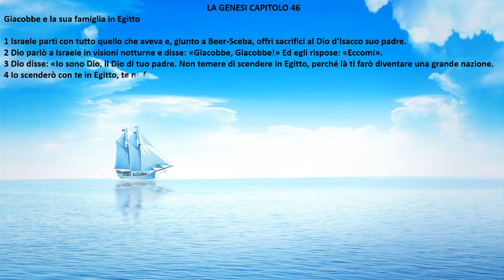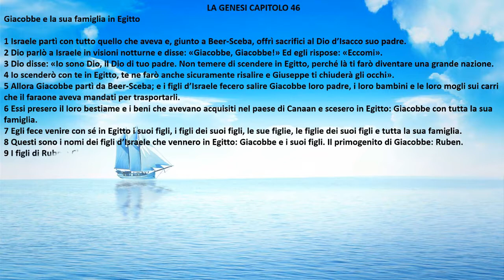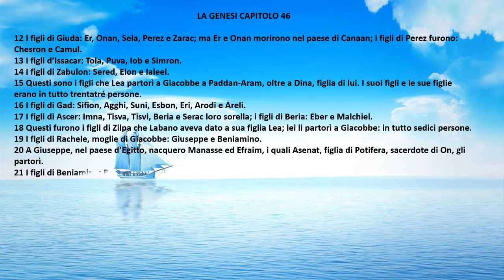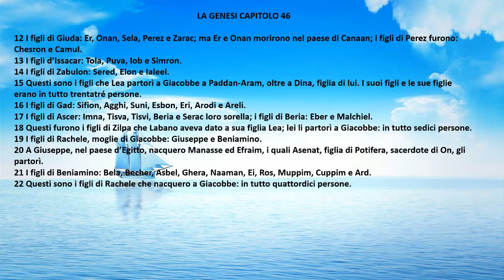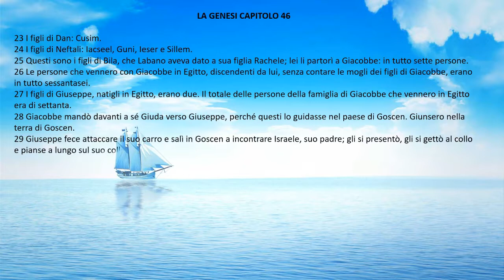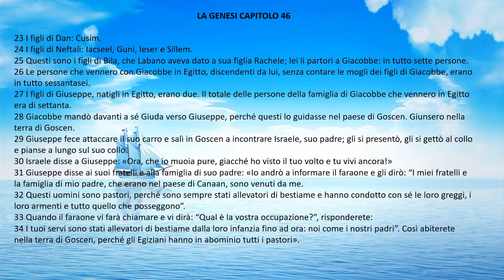[bibbia audio in italiano]: GENESI CAP.46